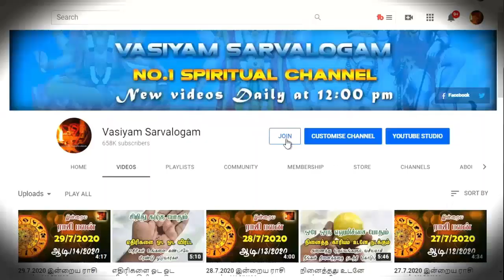செவ்வாய்கிழமை இப்படி செய்தால் எப்பேர்ப்பட்ட கடன் பிரச்சனையும் நீங்கும் - உப்பு தாந்த்ரீகம்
credits:
Thiruvaiyaru TV
Rasiah Sriravindrarajah
Nahules Thangarajah